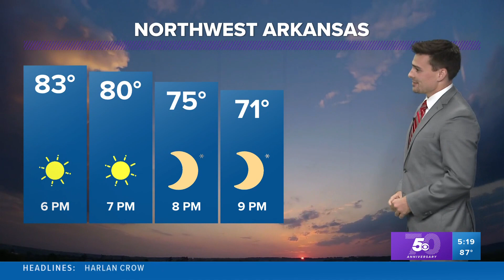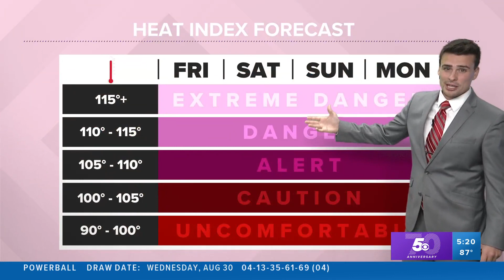The return of a heat dome | Forecast August 31, 2023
A strong high pressure system is moving back into Arkansas and Oklahoma, bringing warmer, more humid air for at least a week.

-5NEWS Weather